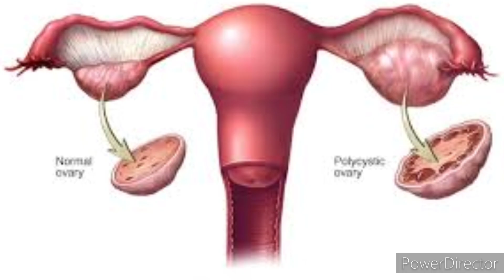දරුඵල ඉක්මනින් කරන සරුබව වැඩිකරන සලාද වට්ටෝරුව | Fertility boosting salad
1 සලාද කොල
2 කුකුල් මස් , බිත්තර හො කලු බෝංචි
3 රටකජු
4 අලිපේර
5 sunflower ඇට, වට්ටක්කා ඇට
6 ඔලිව් ඇට
7 ඔලිව් තෙල්
8 ඇපල් විනකිරි
9 රස පදමට ගම්බිරිස් හා ලුනු